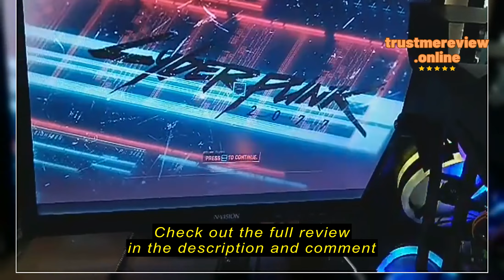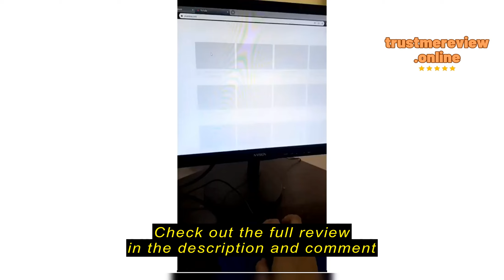Review allantimer NVISION 19"/18.5'' LED Monitor N185 MOUNTABLE and WIDESCREEN MONITOR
allantimer

allantimer NVISION 19"/18.5'' LED Monitor N185 MOUNTABLE and WIDESCREEN MONITOR